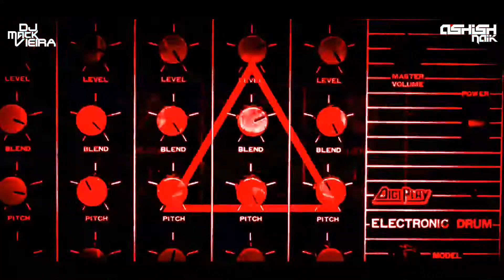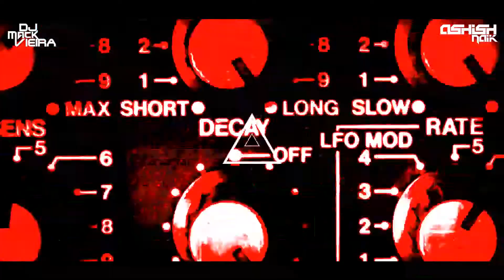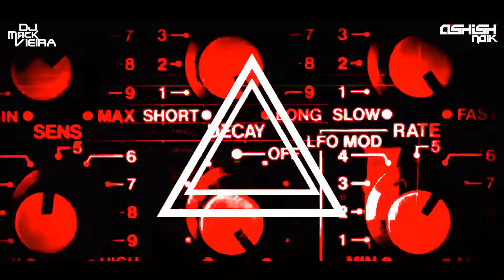Pachtaoge | Ashish Naik & DJ Mack Vieira | Vdj Ishu Boy | Arijit Singh | Jaani, B Praak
Song: Pachtaoge (Remix)
Remix By: Ashish Naik & DJ Mack Vieira
Visual: Vdj Ishu Boy

Credit

Song -PACHTAOGE
Starring: Vicky Kaushal & Nora Fatehi
Featuring: Prabh Uppal
Singer: Arijit Singh
Lyrics & Composer: Jaani
Mix Master: Gurinder Guri
Recording: Akaash Bambar
Music Label: T-Series
Video Director: Arvindr Khaira
Dop: R Dee
Editor/Grade: Zipsi
Asst Director: Satnam, Sukhman Sukhu, Har G
Jaani's Assistant: Gurashish Romana
Steadicam: Amaninder Singh
Production: Fateh Films & Sai Film
Photographer: Shivam
Choreographer: Sumit
Vicky Kaushal and  Nora Fatehi costume:- Amandeep Kaur